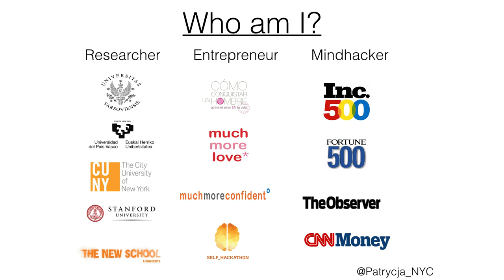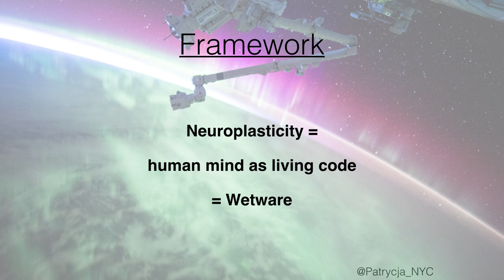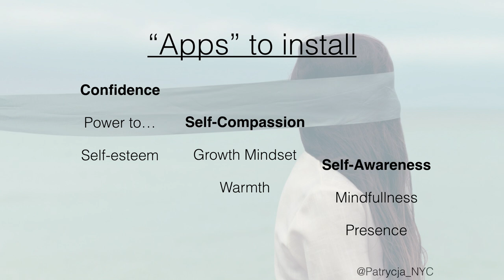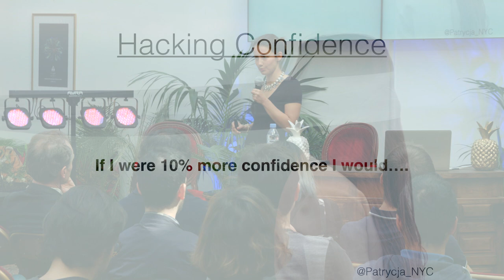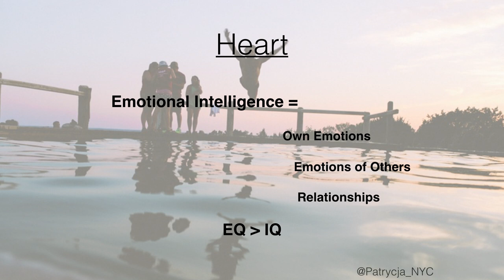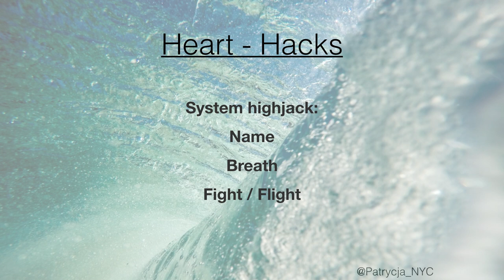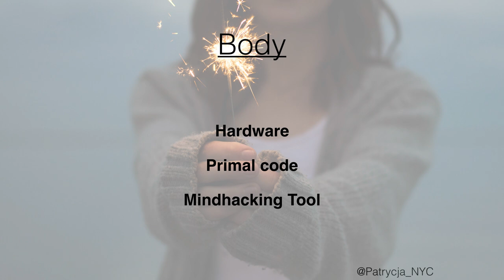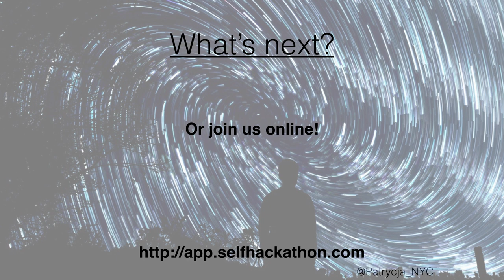The art and science of MindHacking - by Patrycja Slawuta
As an entrepreneur you must focus on what matter: your product, your team, your customers, etc. But sometimes, because of your environment, worries, or anxiety, it’s easy to be distracted and your mind is your best friend to stay focus.

However, Human mind is the most untapped natural resource in the world. It is the 25 centimeters between the ears (aka brain) that make us or break us. And so ultimately, success is a mind game. Especially in the entrepreneurial world.

Therefore, it's crucial to understand our psychological wiring, the mechanisms that hold us back and learn scientific tools to hack, rewire and upgrade the system called YOU.

Patrycja Slawuta, M.A Psych, PhD(c); is a bi-coastal (SF + NYC) researcher and entrepreneur. Her scientific research addresses the emotions of shame and guilt, group dynamics and and the power of language.
She works with a lot of startups and accelerators as Y Combinator to hack the mind of the entrepreneur for much more confidence, connection and creativity.